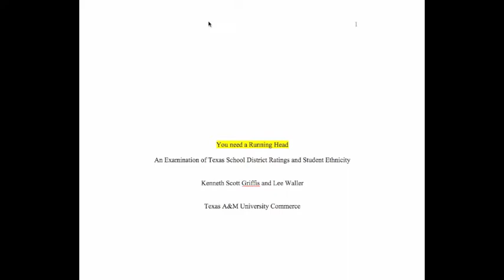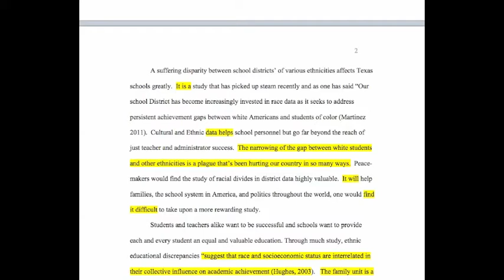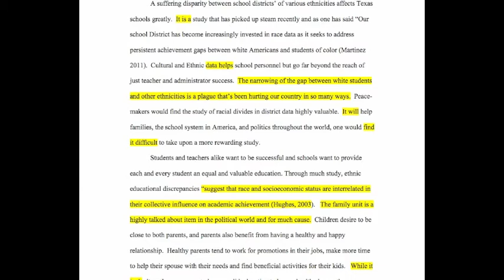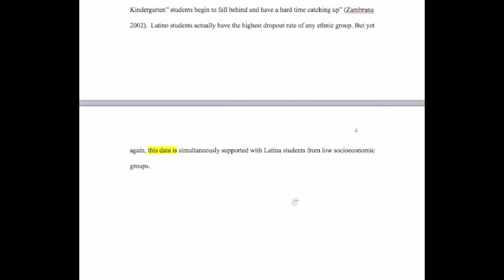Alpha One Introduction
This podcast provides guidance to Alpha Group in incorporating this paper into the final paper and subsequent clean up.